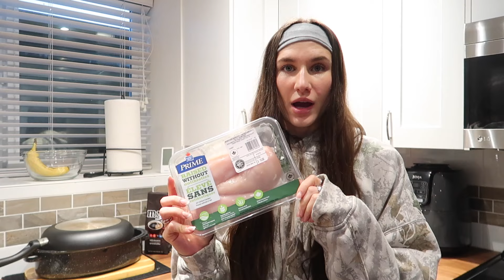Day in my Life|| 7 weeks out from my first bikini competition| Train and Meal Prep with me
I wanted to show you some behind the scenes of a day in my life. I am currently 7 weeks out from my first bikini competition. It feels so crazy to even say that right now! I wanted to share my journey with you all as I approach closer to show day!
Thank you all so much for supporting me throughout this journey and for watching my videos!!

Coached by: Team_pro.fit (on Instagram)
Aka: Bree and Taylor :)